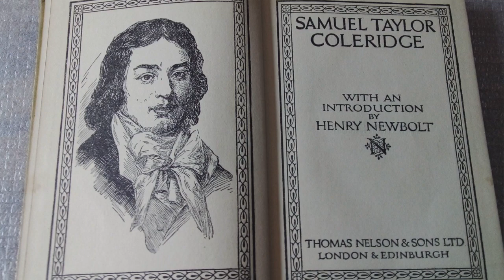L' INTERVALLO DI ANTONIO SYXTY DEL 19 DICEMBRE 2022 - N°309 - SAMUEL TAYLOR COLERIDGE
Samuel Taylor Coleridge (Ottery St Mary, 21 ottobre 1772 – Highgate, 25 luglio 1834) è stato un poeta, critico letterario e filosofo britannico.
È considerato insieme all'amico e poeta William Wordsworth tra i fondatori del Romanticismo inglese, in particolare per la cura e la pubblicazione, nel 1798, del volume Ballate liriche (Lyrical Ballads). Tra le sue opere più celebri si ricordano il poema narrativo La ballata del vecchio marinaio (The Rime of the Ancient Mariner), e l'opera in prosa Biographia Literaria.La reputazione di Coleridge come poeta si basa principalmente su tre opere: La ballata del vecchio marinaio, Christabel, e Kubla Khan.